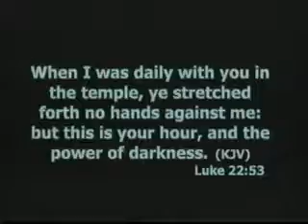27 February 2017